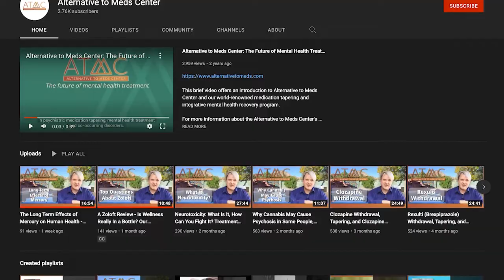Understanding Anxiety: Medication Withdrawal Symptoms & Drug-Free Anxiety Treatments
00:00 - 00:16 Intro
0:19 Are There Different Types of Anxiety?
1:42 Can Anti-Anxiety Drugs Cure Anxiety?
2:26 Are There Drug-Free Anxiety Treatments?
7:53 Can Anti-Anxiety Medication Cause Dependence And Withdrawal When Stopped?
9:09 What Are Common Anti-Anxiety Drug Withdrawal Symptoms And Can They Be Eased?
12:46 How Does Tolerance To Anti-Anxiety Medication Happen?
14:06 Can A Person Who Suffers From Anxiety Become Addicted To Anti- Anxiety Medication?
14:51 Can You Overdose On Anti-Anxiety Medication?
15:29 Can Counselling Help With Anxiety Symptoms?
16:40 Can Education Help Ease Anxiety Symptoms?
17:49 Can Proper Breathing Help With Anxiety?
18:07 Where Can I Get More Information On Tapering From Anti-Anxiety Drugs?
18:44 Outro

Do You Suffer From Constant Anxiety?

Constant type anxiety presentations are like a background roar in your nervous system like you are living in the middle of the freeway. It may get slightly better or worse throughout the day or week, but it is always strongly there. Generally, the anxiety was a slow onset over time building up over many months to years that has now gotten to a place where it is unrelenting. We have found that this is most often due to neurotoxic poisoning.

 There are poisons that affect the way the nervous system balances itself. Some of the anxiety-driving culprits are mercury, lead, organophosphates (pesticide) accumulation, or problems like Lyme disease. Researchers publishing in Psychological Reports in 1994 found that mercury fillings can be an etiological (causative) factor in anxiety, perhaps by altering neurochemicals in the brain. We have found this to be especially true in our center, as the correlation between mercury fillings, anxiety, ruminations, and insomnia has been very prevalent.

Likely, you will have to figure out where your toxic load is coming from and work toward unburdening this attribute so that you can successfully taper off of the medications and remain stable. Imagine a game of catch, and the pitcher is pitching 100 mph fastballs, so you are wearing the glove of a benzodiazepine. If you just thin down the glove, eventually those pitches are going to start hurting. You would need the pitcher to pitch softer so you can catch it with your bare hand. If you reduce the benzodiazepine while you still have accumulated excitotoxins, you may hit a similar point of pain as you would with the glove analogy.

If excitotoxic poisoning is over-ramping your nervous system, that is the issue that needs to be primarily addressed, which in our experience makes the benzodiazepine tapering process ultimately successful. Alternative to Meds Center is specifically designed around dealing with these kinds of stubborn issues in conjunction with benzodiazepine tapering.

Intermittent Anxiety

This type of anxiety will offer the sufferer some relief at certain points of the day, week, or may present seasonally. There are many reasons for this type of anxiety, but they are all almost always easier to confront than the constant type. We list some of the following here:

Blood sugar swings
Hormonal imbalances
Inter-dosing withdrawal
Food allergies
Seasonal Affective Disorder
Mold or mycotoxin sensitivity
EMF influences
Other stimulating medications such as SNRIs
Situational anxiety, workplace anxiety